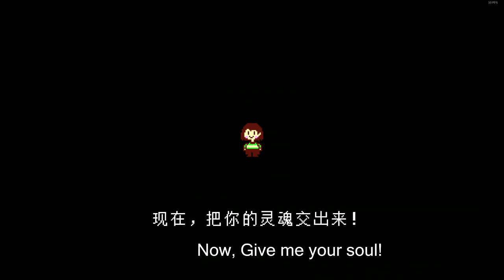Undertale What if give Chara a phone?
I want to say something, but my english is so poor. I can't translate it...
but i like fanart! It is insane!